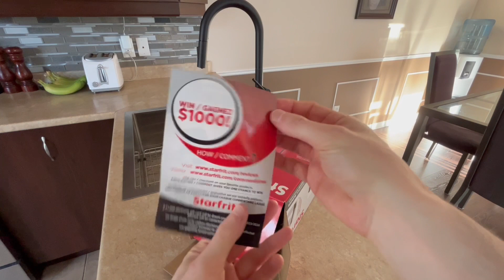Déballage du mélangeur personnel Starfrit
Déballage du mélangeur personnel Starfrit d'un ensemble de 4 pièces.